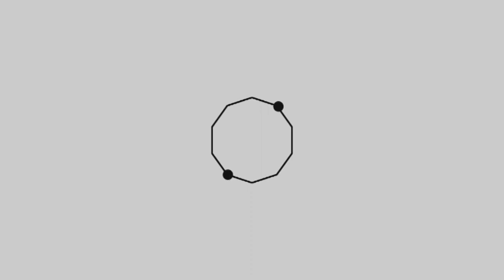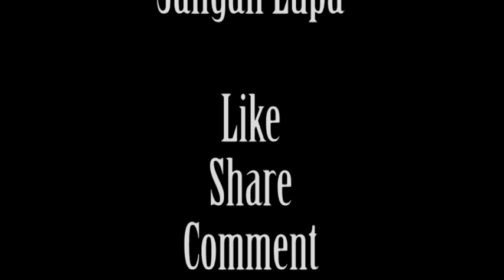Al Igator Putra - BEST VOCAL || FesBan MAC SMAN 1 Krian 2018 [ AUDIO LIVE ]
Dokumentasi Video Official Festival Al-Banjari MAC se-Jatim Tingkat Pelajar. SMA Negeri 1 Krian - Sidoarjo

- Shooting by :
  * Al Banjari Multimedia

- Shooting & Edit by :
  * Mbak Tripod

DILARANG KERAS mengupload ulang video ini dalam bentuk apapun tanpa seizin tertulis dari "Mbak Tripod" dan "Al-Banjari Multimedia"